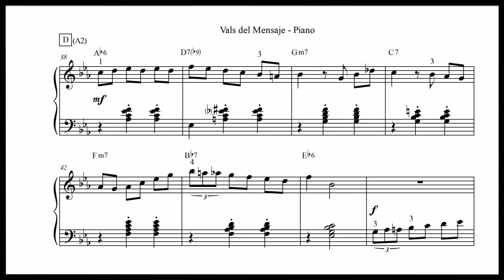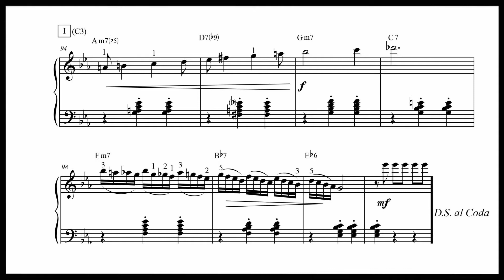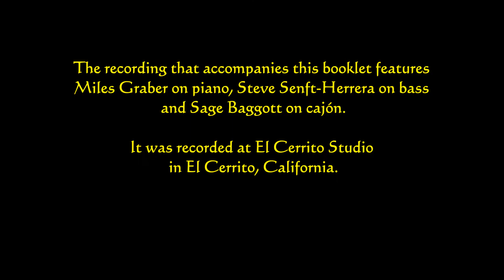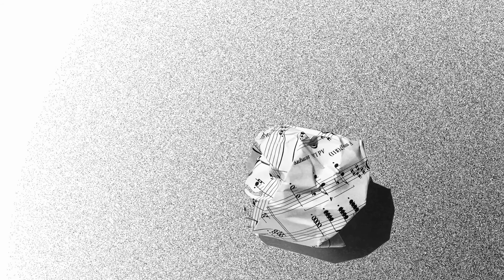The Message Waltz / Vals del Mensaje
The Message Waltz / Vals del Mensaje is a composition by Chus Alonso

The Message Waltz was inspired by the Latin American waltz, in general, and by the Peruvian waltz, in particular; a criollo style with great melodic richness and marvelous syncopated rhythms. The piece was written for solo piano but percussion and/or bass can be added. A part for bass is included.

The recording that accompanies the sheet music booklet features Miles Graber on piano, Steve Senft-Herrera on bass and Sage Baggott on cajón.
It was recorded at El Cerrito Studio in El Cerrito, California.

Design and illustrations by Chus Alonso
Published by Potaje Music

You can purchase this recording and The Message Waltz sheet music booklet at: